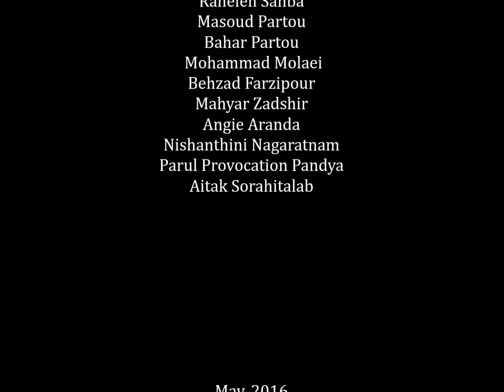One Way Ticket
2016
An interactive performance by Ghazal Partou
Production manager: Rouzbeh Sharbaf
This performance is an attempt to illustrate the concept of "Home" and its meaning in relation to human emotional ties. Visualizing the invisible strings that bond each person to his or her Home and the connections that create such a concept. Maybe, Home is not a place; maybe it’s just a feeling, a sense of belonging. In this interactive performance the artist tries to redefine the meaning of Home as a newcomer, as an immigrant.

The performance was held on May 24, at the Toronto City Hall, in Ontario, Canada.